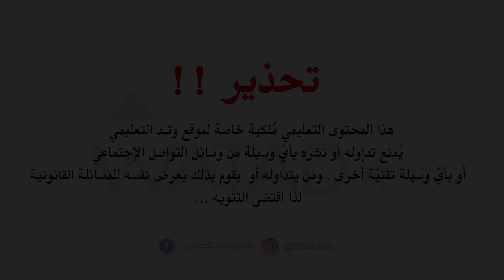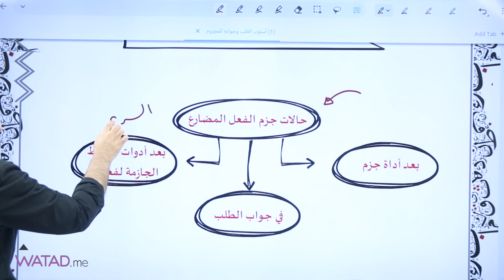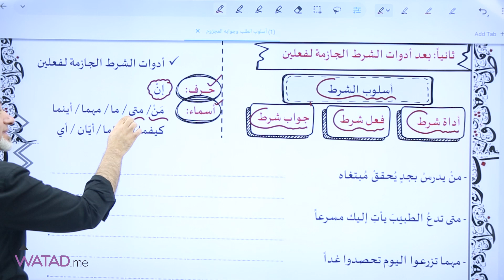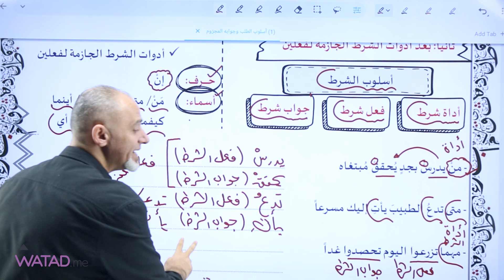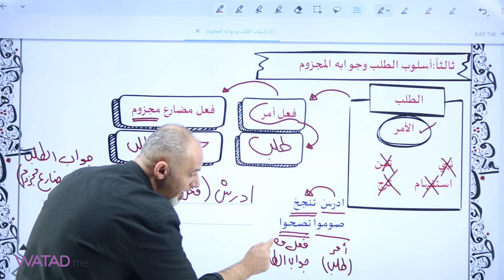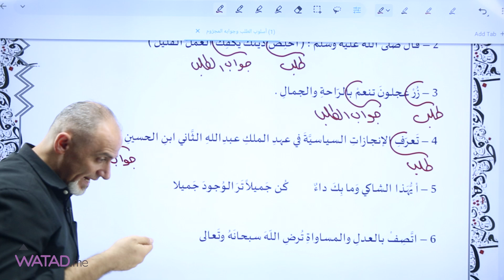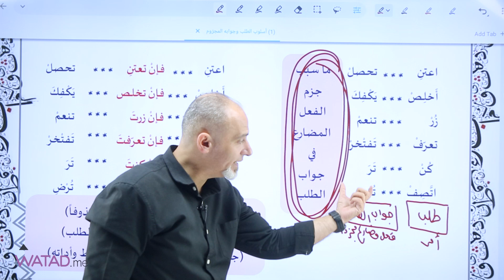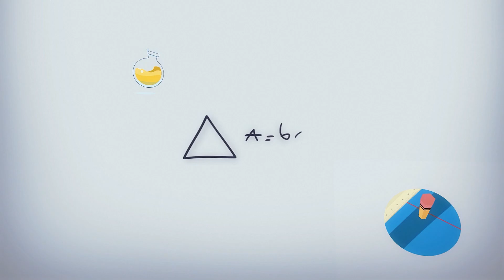الحصة الأولى-الدرس الأول "أسلوب الطلب وجوابه المجزوم" لجيل 2008 - مادة اللغة العربية - أ. أوس العزة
شــاهـد جـميع الحـصص الخاصة بالأستاذ  من خـلال الرابـط ↓
او من خلال  الرقم التالي 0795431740 📱
انضم الان الى القروب الاقوى على  مستوى المملكة من خلال الرابط ⬇️
⚠️ تعرف على طريقة التسجيل والدخول  ⚠️
خــطوات مــشاهـدة الحصص المجانية في الموقع  :-

1- الدخـول إلى الموقع الخـاص بموقع وتد التعليمي من خلال Watad.me عـبر أي محرك بـحث
2- إنشاء حـساب في المـوقع من خلال " إنشاء حساب جديد"
3- الدخـول على قسم " هدية موقع وتد"
4- اختار دورات التأسيس الخاصة في جيلك و تخصصك
5- اختر المادة والمعلم الذي ترغب بمشاهدتهم